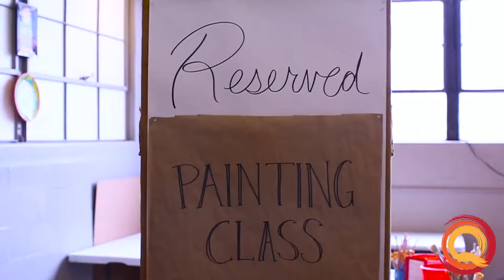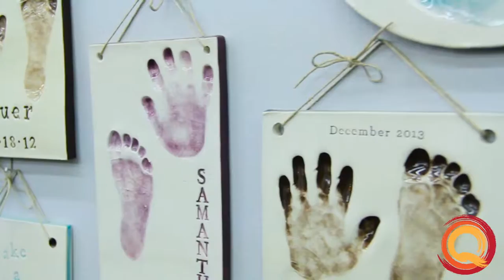MAKE SOMETHING AT QUEEN CITY CLAY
Welcome to Queen City Clay, where curiosity, creativity, and community guide everything we do. This studio has been here for more than 20 years, and we've had a few different names, but we're always Cincinnati's #1 resource for clay education and ceramic supplies! Come into the studio any time and we'll show you around!